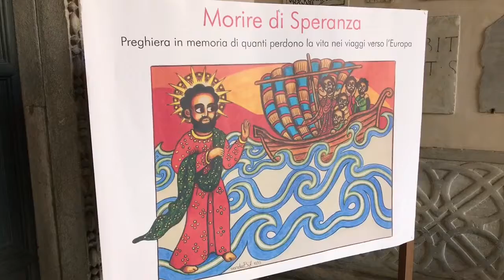A Roma la preghiera per ricordare le vittime delle migrazioni in mare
Nella basilica di Santa Maria in Trastevere organizzata dalla Comunità di Sant'Egidio